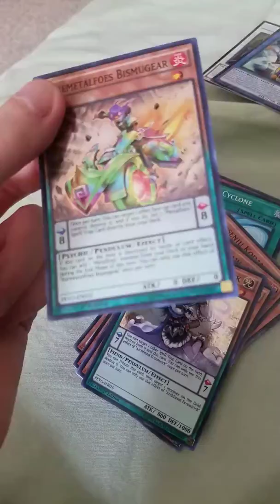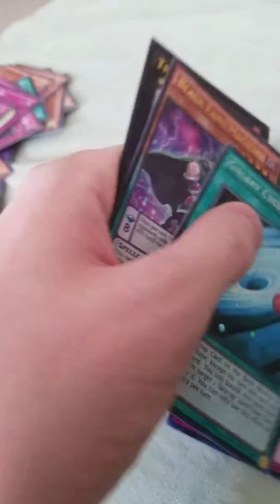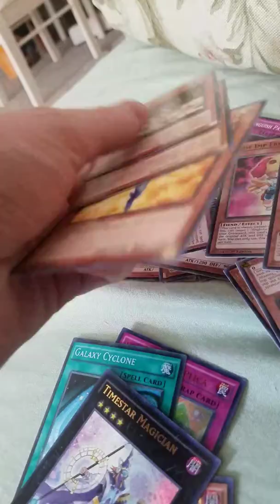Card opening #2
I open the packs early im very sorry  next time il try ro record